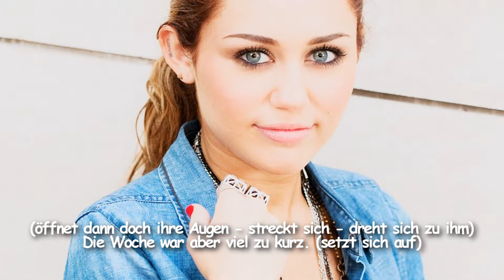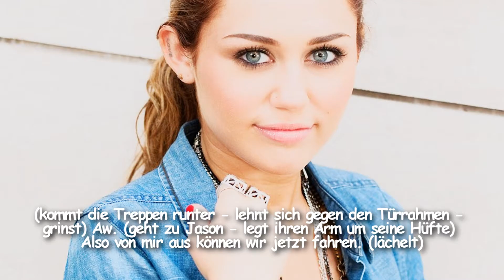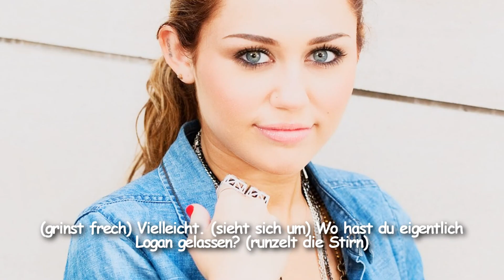Two Pieces 2 ϟ - {01}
Versprechen eingehalten hihi ♥

Danke an smilexrauhls für das tolle Intro :P
Ach und wenn ich gerade dabei bin, bald kommt auch eine Partnerstory mit ihr :)